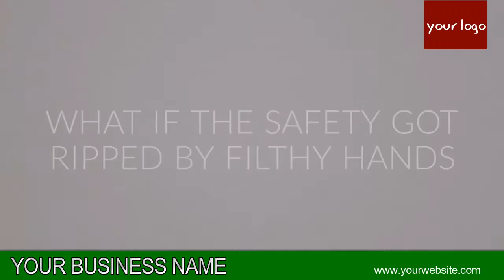GUARD SERVICE VIDEO 10 B